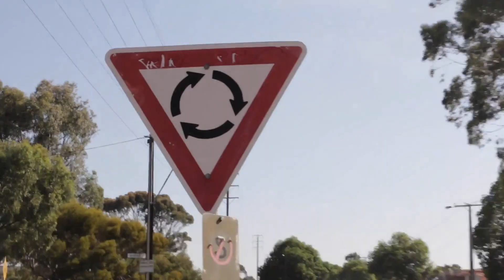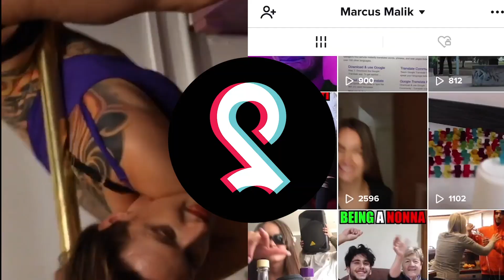VLOGGING WITH GEORGE ALICE!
Had some good fun with some good mates! As for George Alice... she asked me to make her famous... so I thought I'd bless her with some time in the spotlight ;)! Big love for her and Ella. I'm keen to make some more good memories with them as the world continues to spin round, and round, and round... in Circles.